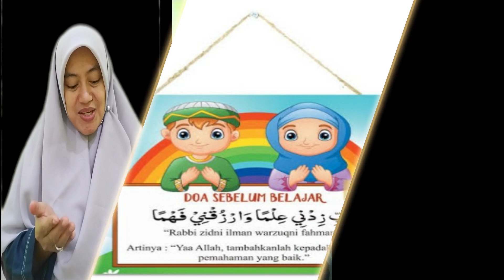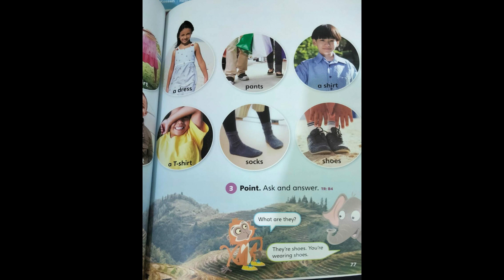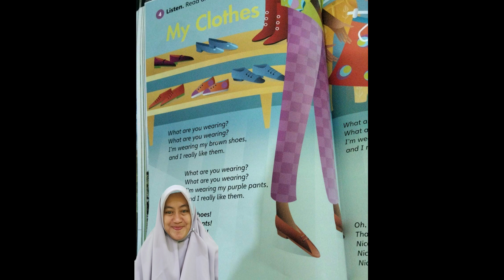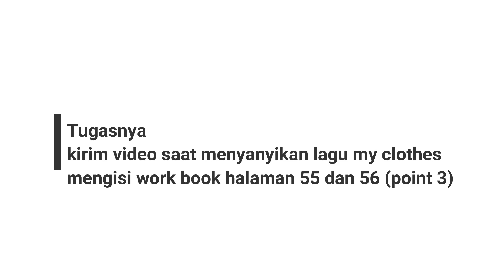Bahasa Inggris kls 1 unit 5 my clothes